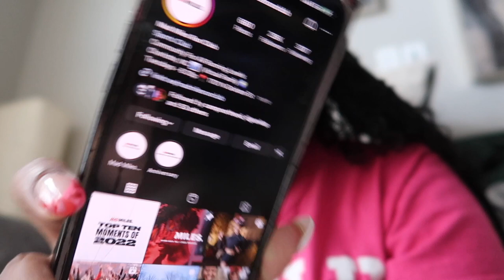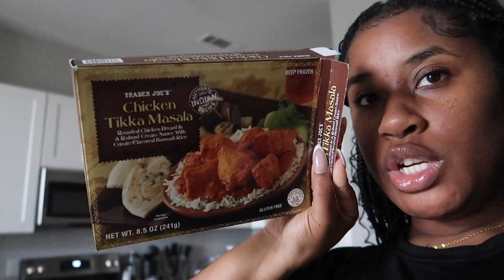Weekly Vlog: NIGHT OUT IN CHARLOTTE,NC +BEYONCE TICKET MADNESS + BEING RESPONSIBLE FINANCIALLY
Hey Guys, welcome back to another vlog. Thanks for tuning back in. I hope you enjoy this video! LOVE YALL!!!

Follow me on I N S T A G R A M @ _queenovhearts